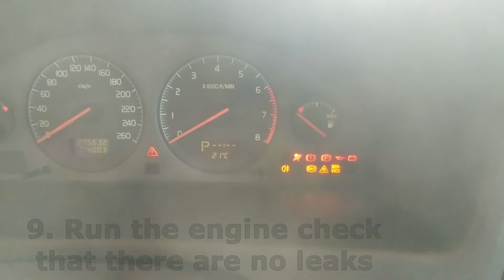DIY. FUEL FILTER REPLACEMENT VOLVO (P2 chassis cars)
Fuel filter replacement video. How do it yourself in 10 simple steps. Tutorial applied to Volvo P2 chassis vehicles.